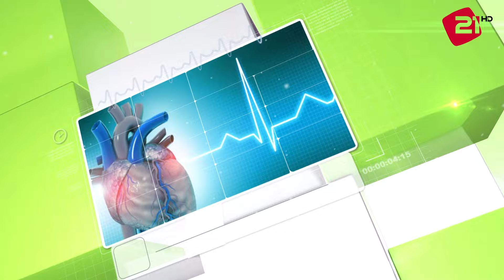Ապրենք առողջ 100 / Էմմա Արզիևա, ֆիզիոլոգ Արմինե Գրիգորյան և ստոմատ. Դավիթ Ղահրամանյան